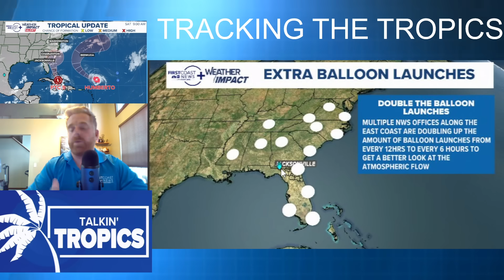Saturday morning tropical update, breaking down the latest forecast in the tropics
Tracking the PTC 9 (possible Imelda) and what we know now in the forecast.